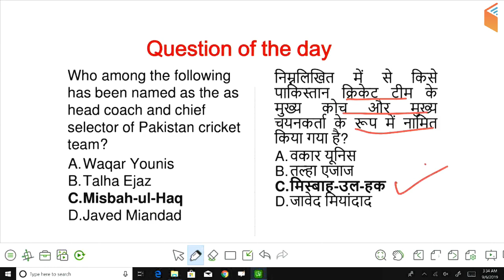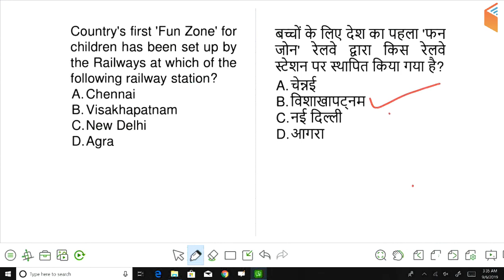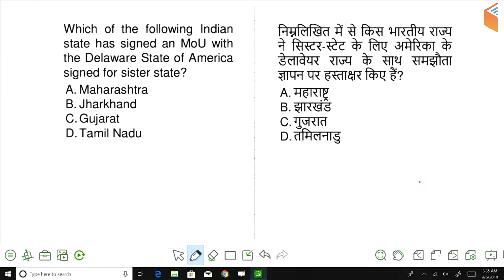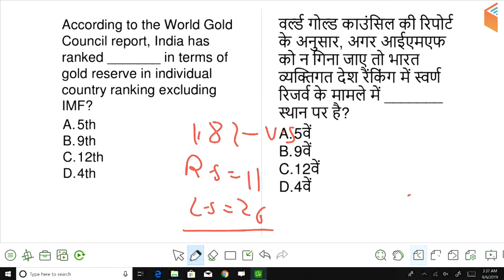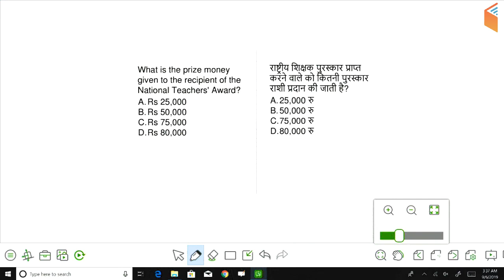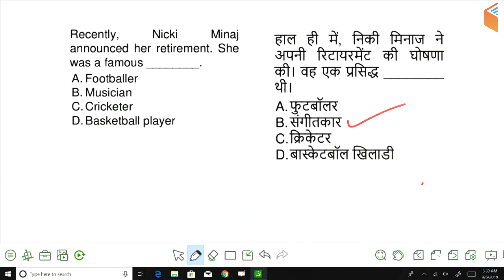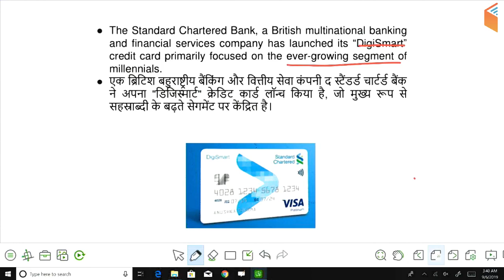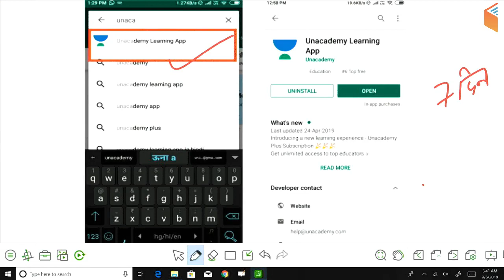5:00 AM - Current Affairs Questions 7 Sept 2019 | UPSC, SSC, RBI, SBI, IBPS, Railway, NVS, Police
1. One Subscription, Unlimited Access
2. Learn from your favourite teacher
3. Real time interaction with teacher
4. You can ask doubts in live class
5. Limited students
6. Download the videos & watch offline

=== Live Classes Schedule (Mon-Fri) from 2nd Sept ===

✿ Morning Shows:
05:00 AM - Current Affairs Quiz Show by Bhunesh Sir
06:00 AM - Banking Awareness Show by Sushmita Ma'am
07:00 AM - The Hindu Editorial Analysis by Vishal Sir
07:45 AM - फटाफट English by Harsh Sir
08:00 AM - Current Affairs Show by Bhunesh Sir
08:45 AM - Vocabulary Show by Harsh Sir

✿ RRB NTPC 2019 (CBT-1):
09:00 AM - General Awareness by Bhunesh Sir
09:30 AM - General Science by Shipra Ma'am
10:00 AM - Reasoning by Deepak Sir
10:40 AM - Reasoning (PYP) by Deepak Sir
11:00 AM - Maths by Sahil Sir

✿ RRB Group D 2019:
12:00 PM - General Science by Shipra Ma'am
12:30 PM - Maths by Sahil Sir
01:00 PM - General Awareness by Bhunesh Sir
01:30 PM - Reasoning by Hitesh Sir

✿ IBPS PO 2019 (Prelims):
02:00 PM - Reasoning by Puneet Sir
03:00 PM - English by Vishal Sir
04:00 PM - Maths by Arun Sir

✿ Banking Exams 2019 (Mains):
05:00 PM - Current Affairs MCQ's by Sushmita Ma'am

✿ SSC CGL 2018 (Tier-II):
05:00 PM - English by Harsh Sir
06:00 PM - Maths by Santosh Sir

wifistudy:
✿ SSC JE 2019 (Tier-I) (Non-Tech):
07:00 PM - Reasoning by Hitesh Sir
08:00 PM - GK by Bhunesh Sir

✿ SSC JE 2019 (Tier-I) (Technical):
09:00 PM - Civil Engg by Sandeep Sir
09:00 PM - Electrical Engg by Ashish Sir
09:00 PM - Mechanical Engg by Neeraj Sir (from 5th Sept)

✿ Static GK Special:
12:00 AM - Static GK by Sushmita Ma'am